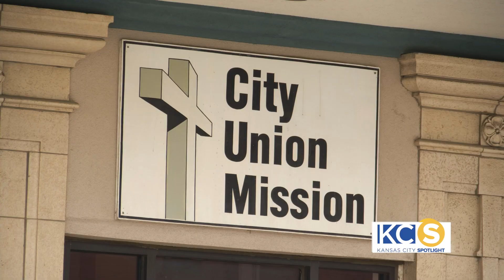Taste and See: Goodcents pays it forward during COVID crisis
Over the past month we’ve seen many individuals and businesses step up to assist those in need. Kansas City’s own Goodcents is one of those companies helping out our community. We learn more about the Goodcents pay-it-forward program.